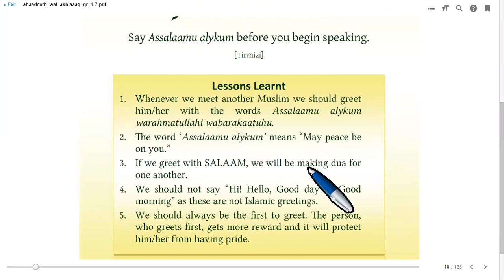𝗛𝗔𝗗𝗜𝗧𝗛 (𝗡𝗢-𝟭)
These special videos are created to assist individual children (students) finishing their homework. Please let me know if someone makes even a small profit from this. And if there is something wrong, please assist me in correcting it.
JaZaKaAllahu Khairan!